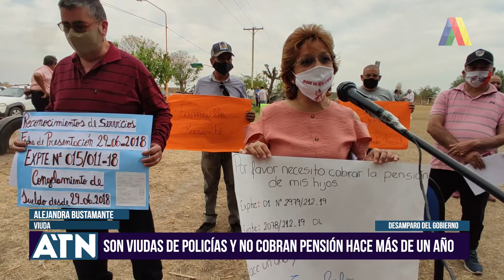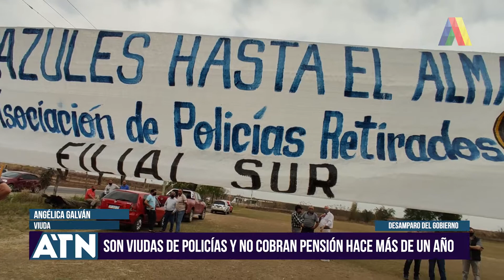SON VIUDAS DE POLICÍAS Y NO COBRAN PENSIÓN HACE UN AÑO I ATN (21-09-2020)